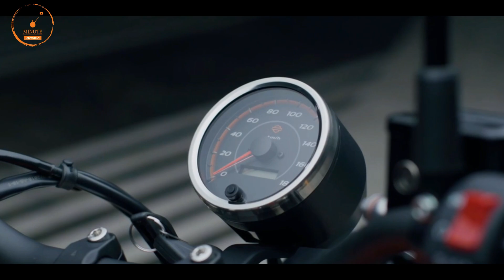2023 New Harley Davidson X440 Have Arrived! 💥| Better Than Royal Enfield - Launch Date & Price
2023 New Harley Davidson X440 Launch | Better Than Royal Enfield - Launch Date & Price

harley davidson x 440
harley davidson x 440 launch
harley davidson x 440 launch date
harley davidson x 440 india

1 lakh sports bike in india,
sports bike in india under 1 lakh,
1 lakh sports bike in india 2022,
2 lakh sports bike in india,
2 lakh bike in india 2020,
2 lakh under sports bike,
300cc sports bikes in india,
3 lakh sports bike in india,
4 lakh bike in india,
600cc sports bikes in india,
600cc bikes in india,
600cc bikes in india 2021,
mt15
Yamaha bikes
r15 v4 vlog
Kawasaki bikes